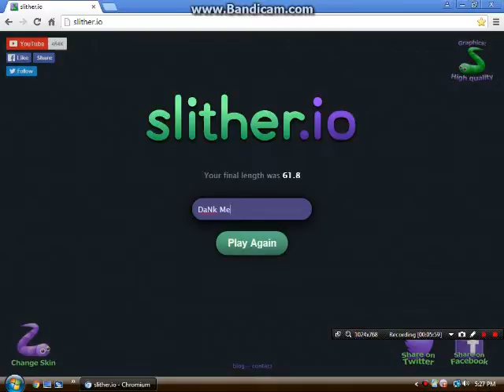slitherio gameplay 2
The lag was a little less this time, but wtf I still died!